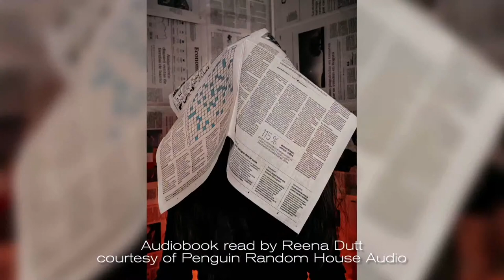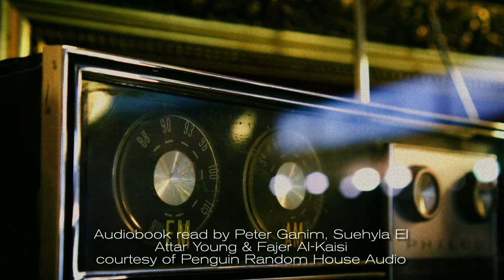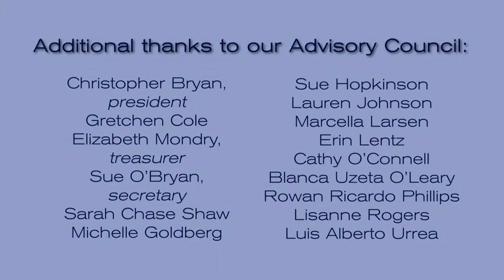2023 Aspen Words Literary Prize Award Ceremony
The sixth annual Aspen Words Literary Prize award ceremony, presented by Aspen Words, a program of the Aspen Institute, includes a conversation with the finalist authors moderated by Kate Tuttle, executive editor, books, at People Magazine at The Morgan Library in New York City.